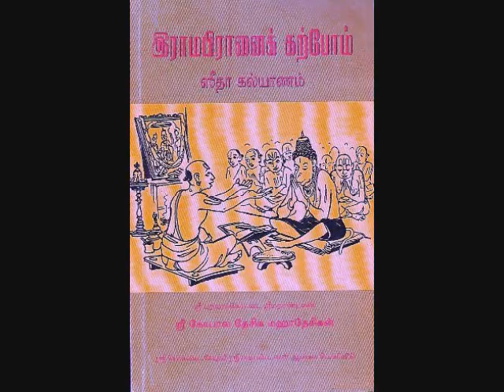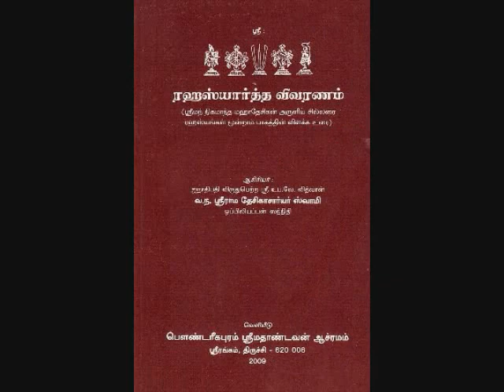Part-23 YathirAja Saptati Upanyasam - Pasurams Recital by Srimad ParavAkkOttai Andavan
43-A/13, Asramam Road, Srirangam, India
Sri:
Srimathe Gopaladesika Mahadesikaya Nama:
Srimathe Raghuveera    Mahadesikaya Nama:

Select Ramanuja NootrandhAdhi and Prabhandha sAram pAsurams recital by Srimad ParavAkkOttai Andavan, Sri Gopaladesika Mahadesikan

Daasan,
Veeravalli Raghunathan